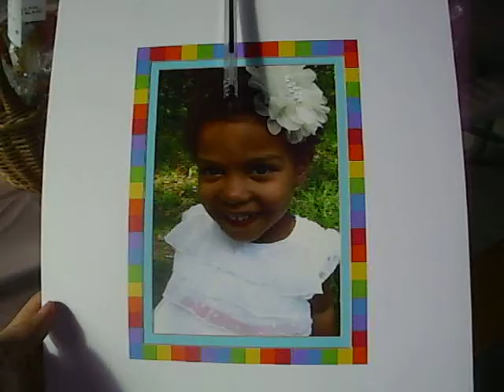Party Decor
Emily's third birthday party decorating is done. My decorating skills did get better for the fifth party. All that mattered was for the guest to have fun! And they did.